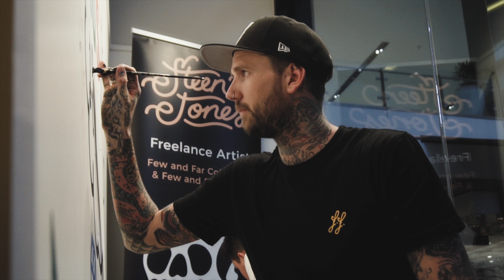Steen Jones x Bonds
A sneak peek behind the scenes at our in store mural with For Aussies, By Aussies ambassador, Steen Jones. A fearless freelance artist and founder of Few and Far Collective, Steen runs a graffiti-inspired art studio.